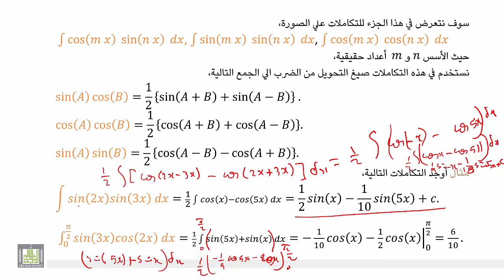حساب التفاضل و التكامل 2 | الوحدة 4 | تكامل الدوال المثلثية - 4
المقررات المفتوحة
 تكامل الدوال المثلثية من الشكل الساين ضرب الكوساين بزوايا مختلفة